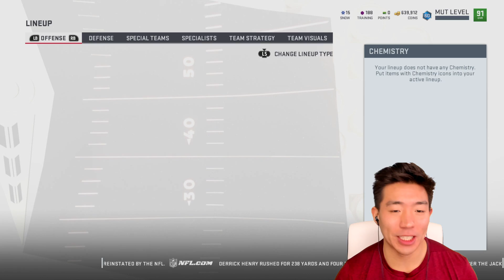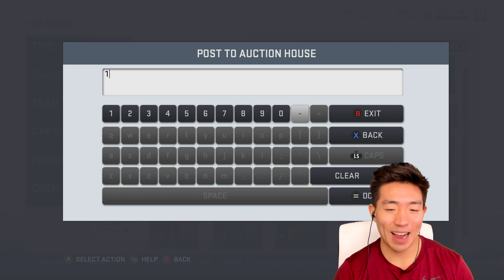RANDY MOSS! NO MONEY SPENT EP.22! Madden 19 Ultimate Team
WE GET THE BEST PLAYER ON OUR TEAM AFTER AUCTIONING MULTIPLE LEGENDS! We also get the great Randy Moss!